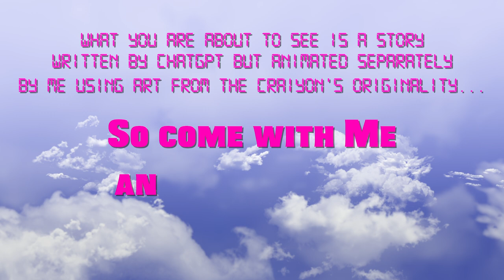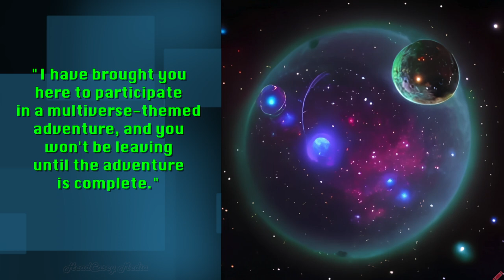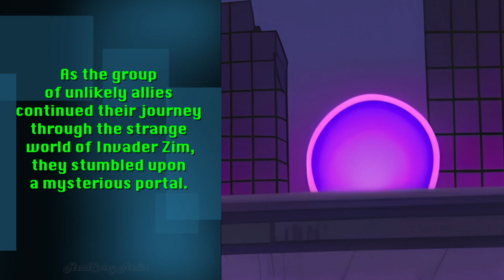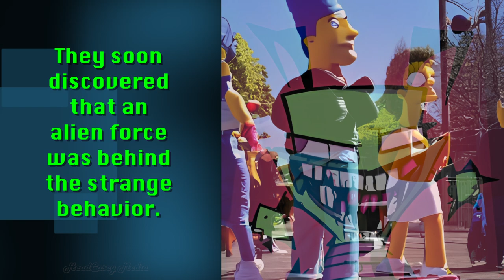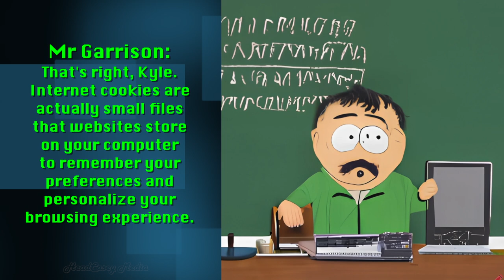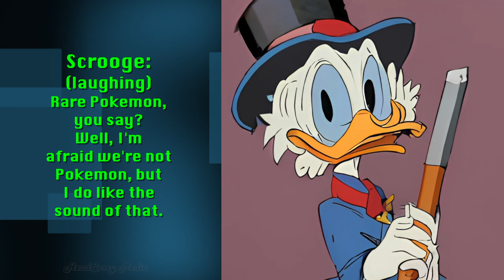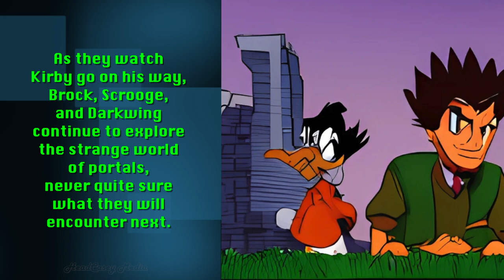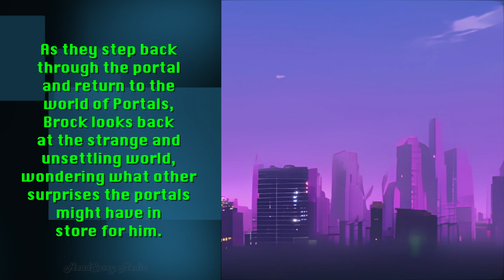An A.I Multiverse Adventure...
When Universes Collide: A Multiverse Adventure Story.

Get ready for an epic adventure across multiple universes as Spiderman, SpongeBob SquarePants, Sheldon Cooper, John Oliver, and a host of other beloved characters are pulled from their realities into the world of Invader Zim.

Follow our heroes as they navigate through the strange and unpredictable world of Invader Zim, encountering bizarre creatures and facing unexpected challenges along the way. But that's not all - the team soon finds themselves crossing over into other universes, including the world of The Simpsons, where they must outsmart the nefarious Mr. Burns and his army of minions.

Will our heroes be able to save the multiverse from destruction and find their way back to their own worlds? Or will they be trapped in this strange new world forever? Find out in "When Universes Collide: A Multiverse Adventure Story."

~Above Video Description Written By ChatGPT~

Cast:
Invader Zim & Brock Takeshi by HeadCasey
Darkwing Duck by About 9 Gypsiez
Spiderman, John Oliver and Cookie Monster by Fakeyou.com
Spongebob SquarePants, Sheldon Cooper, Herbert Garrison, Eric Cartman, Kyle Broflovski, Jerome (Chef) McElroy, Scrooge McDuck and Eustace Bagge by Uberduck.ai
Bill Cipher & Kirby as Themselves

A.I Director: HeadCasey
Story: ChatGPT Feb 13 ver
Art: Craiyon A.I v2

City Street Sounds by VideoPlasty.com

0:00 Intro.
0:14 Chapter 1: The Unexpected Arrival
1:52 Chapter 2: The Hunt
4:03 Chapter 3: A Strange New World
6:53 Chapter 4: A Mountain Town.
8:35 Chapter 5: A Rock In A Hard Place.
10:36 Chapter 6: The Courage Within.